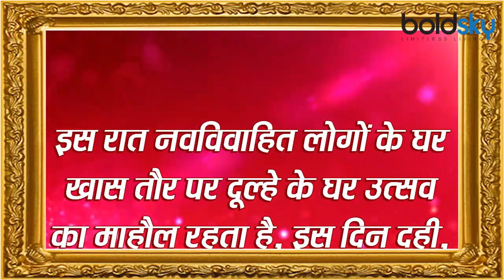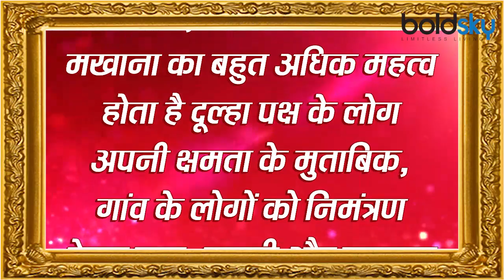Sharad Purnima 2020: विवाहित लोगों के लिए खास है शरद पूर्णिमा, जानें महत्व । Boldsky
The full moon of Ashwini month, also known as Sharad Purnima, is known as Kojagiri in Mithilanchal, Bihar. There is a lot of enthusiasm among the Mithilanchalvas. On this day people stay awake all night. This festival holds special significance for newly married men. Sharad Purnima Kojagari fast will be celebrated this year on 30 October 2020 i.e. on Friday. This day is known as the birth anniversary of Goddess Lakshmi. According to some legends, Goddess Lakshmi was born from the sea on the day of Sharad Purnima at the time of ocean churning. Hence the night of Sharad Purnima is called Kojagiri or Kojagari night.

अश्विनी मास की पूर्णिमा जिसे शरद पूर्णिमा के नाम से भी जाना जाता है, बिहार के मिथिलांचल में कोजागिरी के नाम से जाना जाता है. इसे लेकर मिथिलांचलवासियों में काफी उत्साह देखा जाता है. इस दिन लोग रात भर जागते हैं. नव विवाहित पुरुषों के लिए इस त्योहार का खास महत्व होता है. शरद पूर्णिमा कोजागरी व्रत इस साल 30 अक्टूबर 2020 यानी शुक्रवार को मनाया जाएगा. इस दिन को देवी लक्ष्मी के जन्मोत्सव के रूप में जाना जाता है. कुछ कथाओं के मुताबिक, सागर मंथन के समय देवी लक्ष्मी शरद पूर्णिमा के दिन ही समुद्र से उत्पन्न हुई थीं. इसलिए शरद पूर्णिमा की रात को कोजागिरी या कोजागरी की रात कहा जाता है.